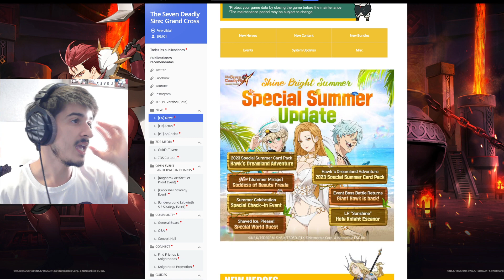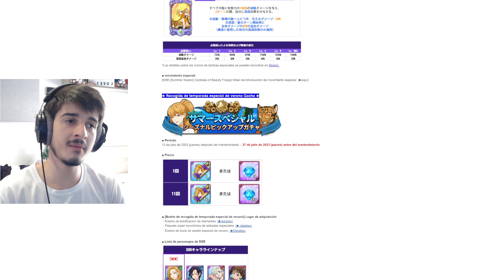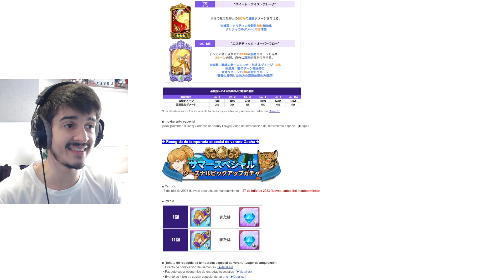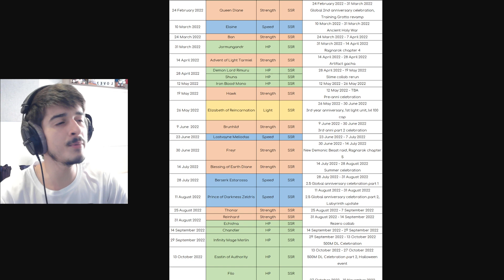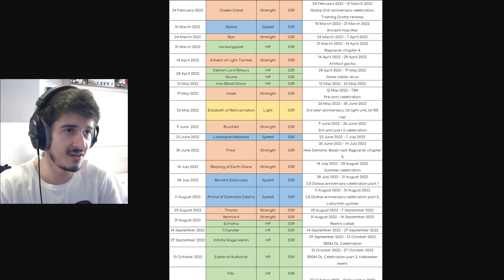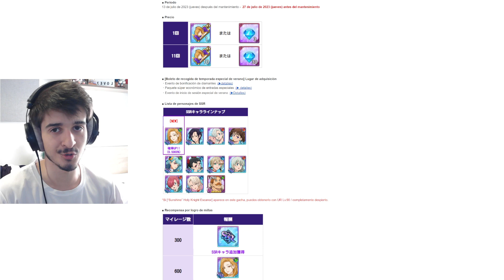¿ZELDRIS FESTIVAL YA, QUÉ HACER?! ¿De VERDAD VAIS a CAER en ESTA TRAMPA VERANIEGA? | 7DS Grand Cross